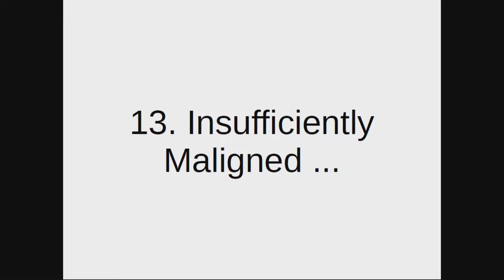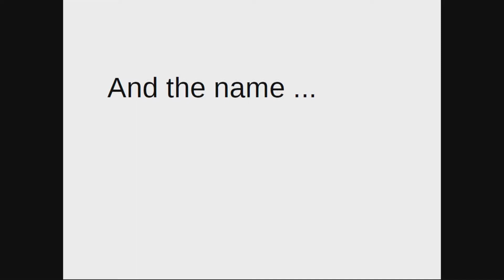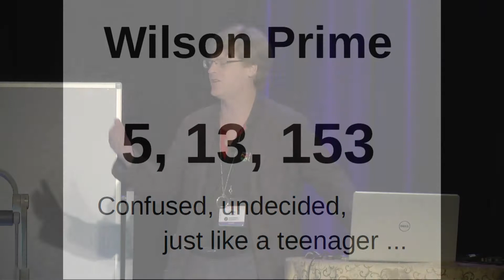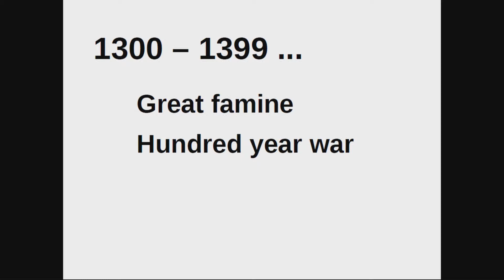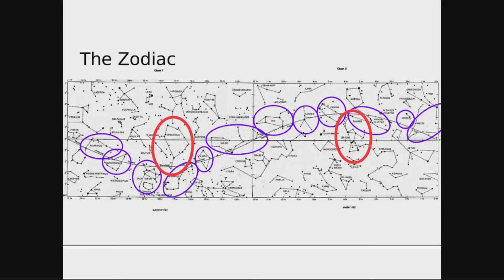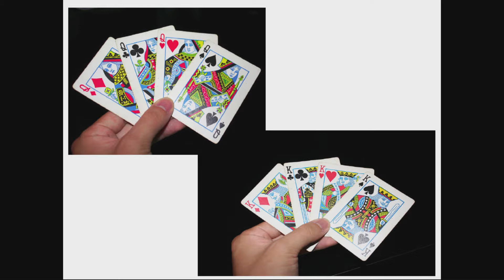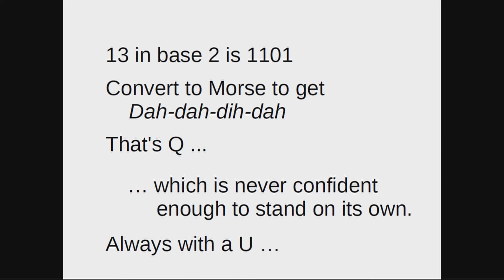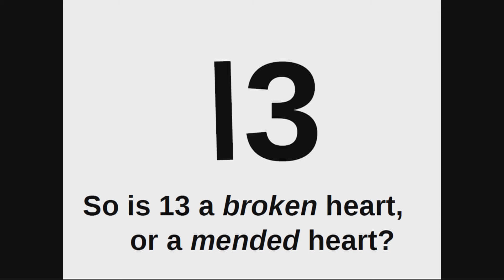Colin Wright - 13: Insufficiently Maligned - G4G13 April 2018